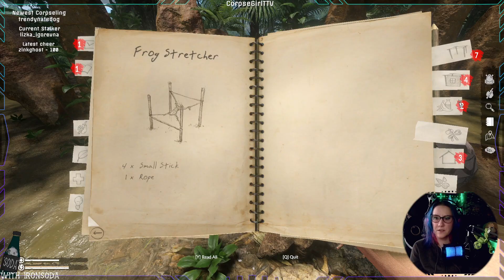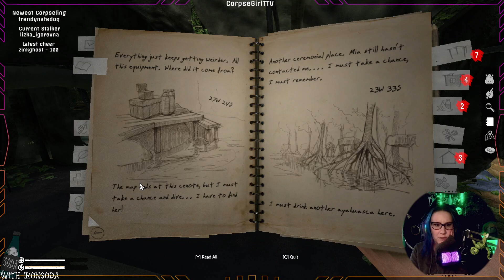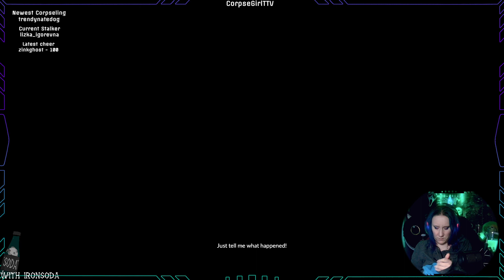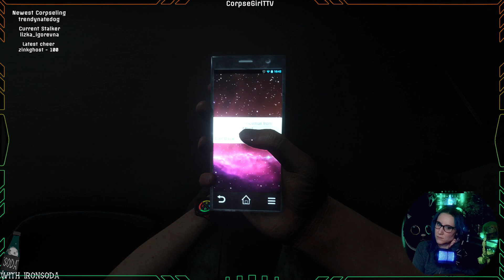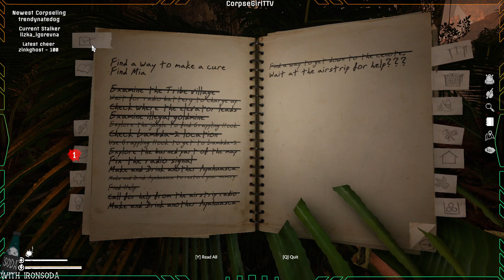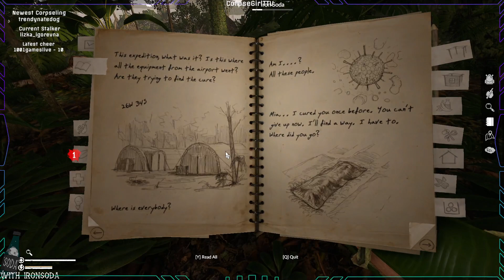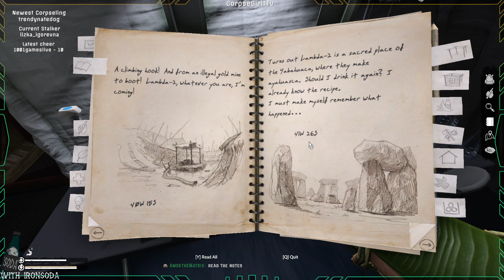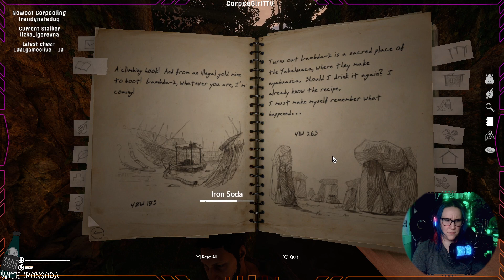Here kitty kitty kitty... [CorpseSoda]